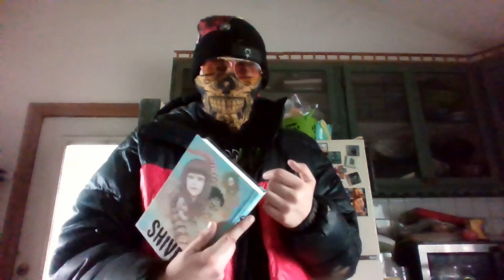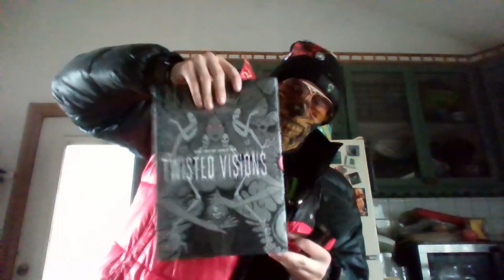Meth Head Rants#8 Comic Shii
Comic Book Shii
Song-Spiked Bilk